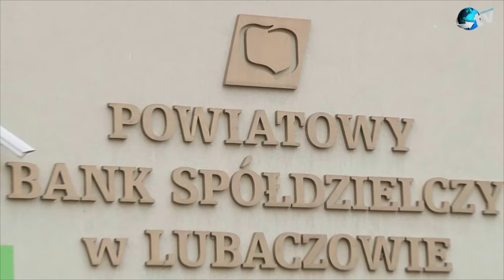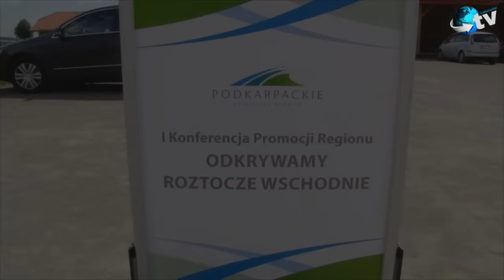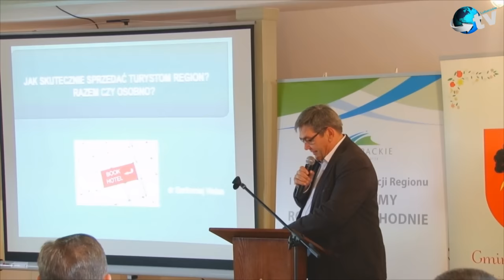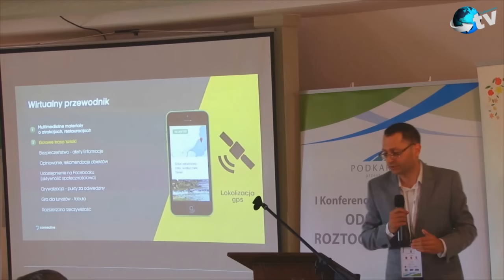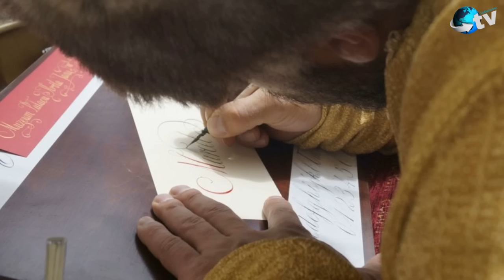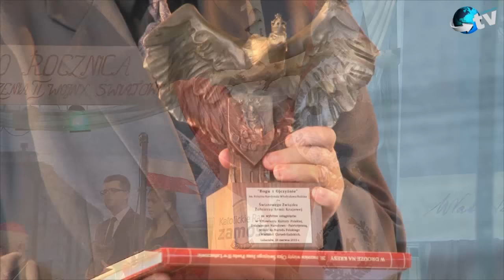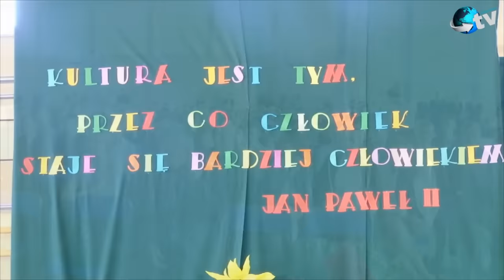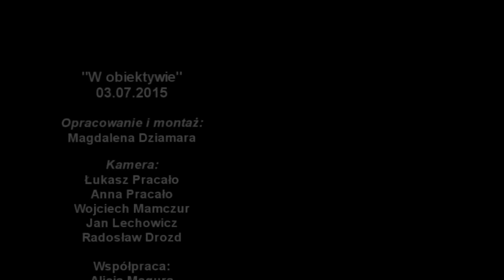"W obiektywie" 03.07.2015